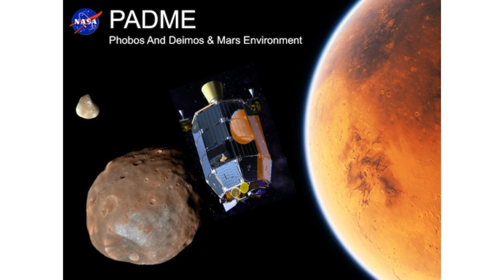Phobos And Deimos & Mars Environment | Wikipedia audio article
00:00:34 1 Objectives
00:01:25 2 Mission
00:02:15 3 Spacecraft
00:02:57 4 Scientific payload
00:06:35 5 Proposed launch
00:07:07 6 International Participation
00:07:26 7 See also

- Socrates

SUMMARY
Phobos And Deimos & Mars Environment (PADME) is a low-cost NASA Mars orbiter mission concept that would address longstanding unknowns about Mars' two moons Phobos and Deimos and their environment.The PADME mission competed for Discovery Program funding, but lost to the Psyche and Lucy missions. The Principal Investigator is Anthony Colaprete. Other principals include Pascal Lee (Deputy Principal Investigator) and Butler Hine (Project Manager).